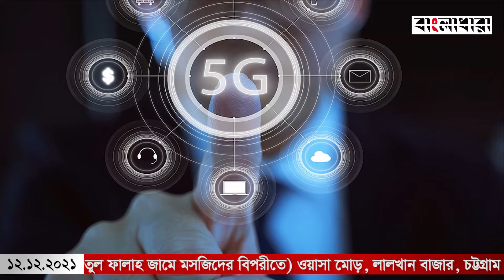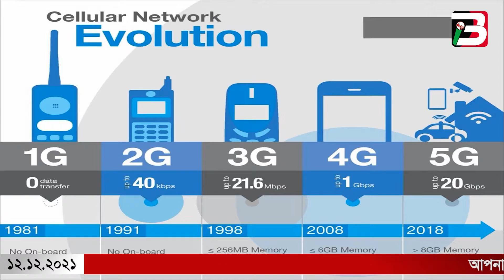ইন্টারনেট সেবায় ফাইভ-জি যুগে প্রবেশ করতে যাচ্ছে বাংলাদেশ